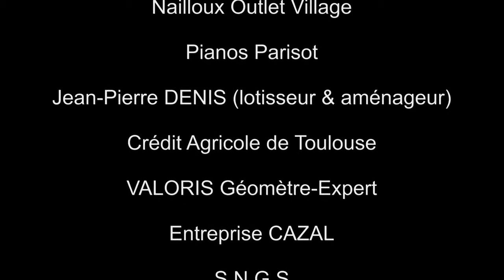Rencontres Musicales de Nailloux 4ème édition 2016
Leontina Văduva la Festivalul Rencontres Musicales de Nailloux 2016